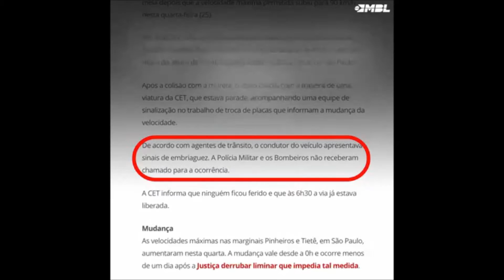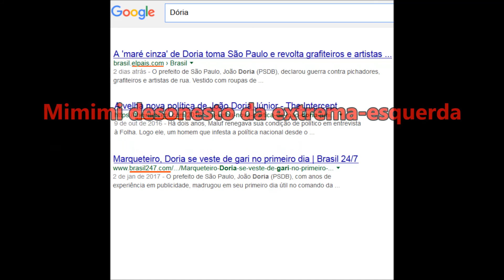Mídia ataca Dória e Kim do MBL expõe 'imprensa petista' desesperada